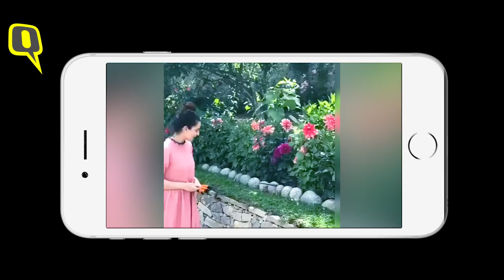Kiku Sharda and Gaurav Gera for 'Dr Pran Lele' | The Quint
Bollywood comedy sketch show starring GauravGera and KikuSharda called DrPranLele to be out on June 29. We got the two
comedians to play dumb charades and react to some viral Bollywood videos.